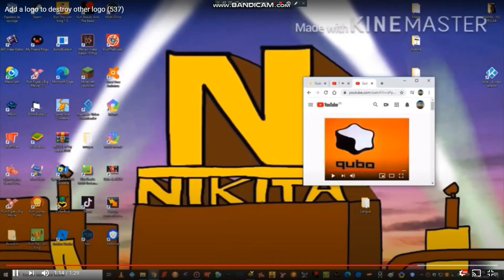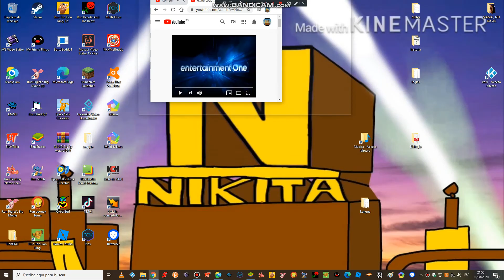Add a logo to destroy other logo (538)